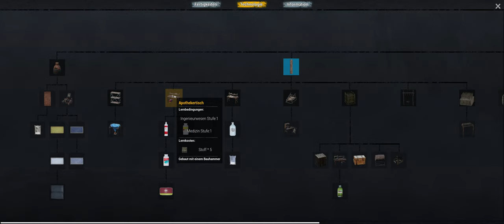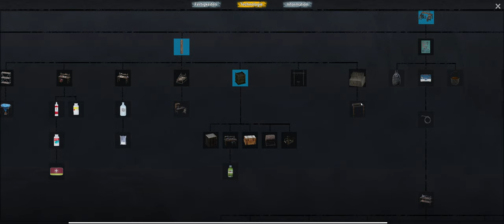No One Survived 🧟 #003 Looten und erweitern